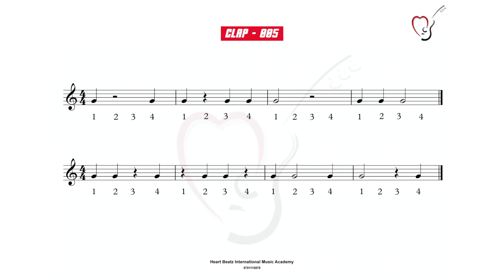Clap Exercise 005 120 BPM